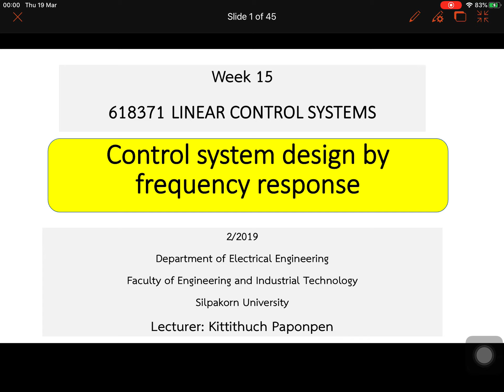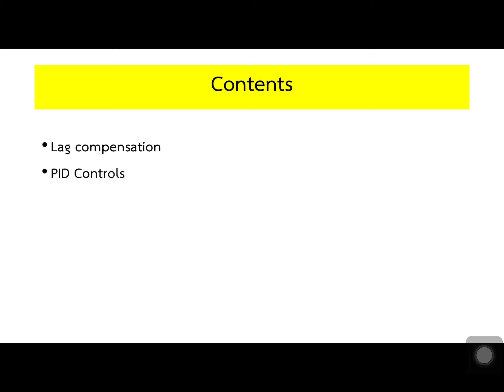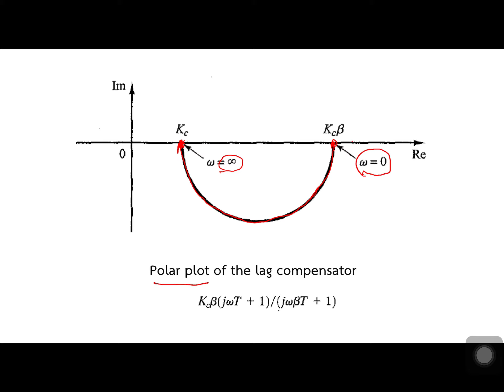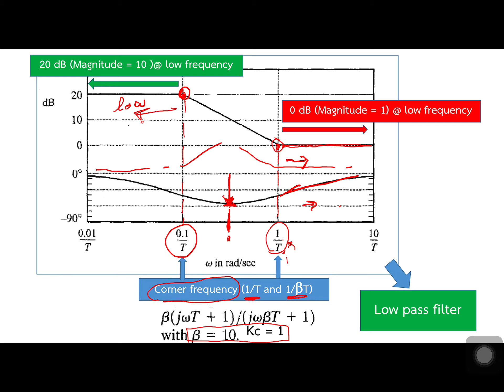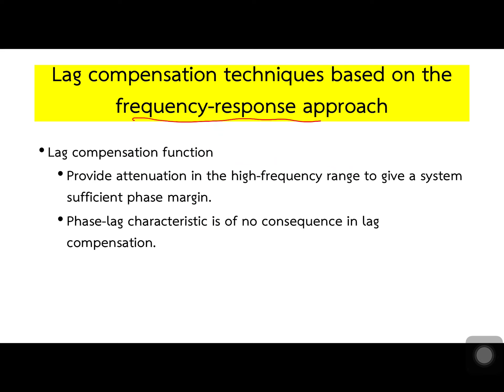FIN| Characteristics of lag compensators| Week16 Ep1| 618371